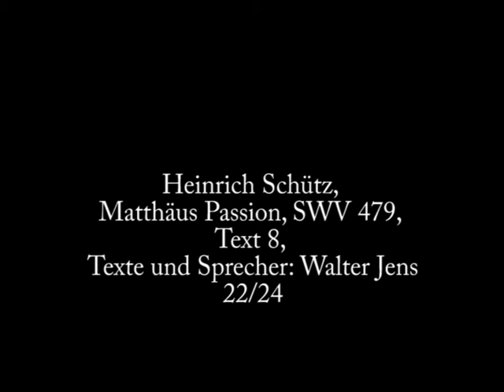Heinrich Schütz, Matthäus Passion, SWV 479, Text 8, Walter Jens 22/24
Heinrich Schütz: Matthäus Passion, SWV 479
Text 8
Texte und Sprecher: Walter Jens
vocal concertisten
Dirigent: Kristian Commichau
Friedenskirche, Potsdam, 1997